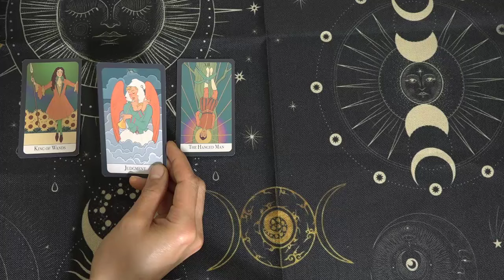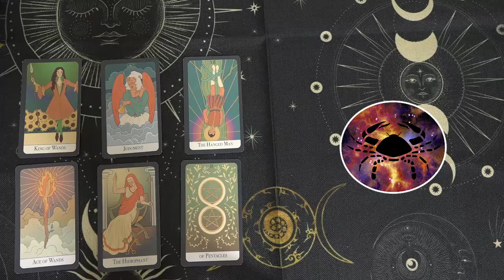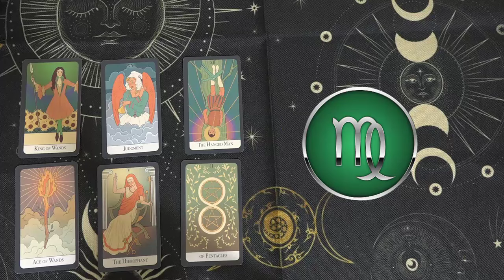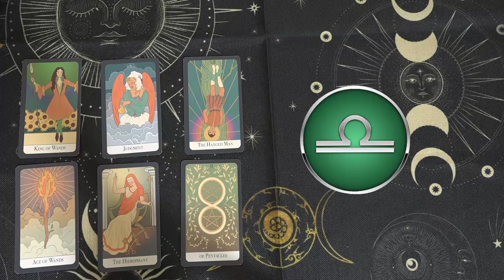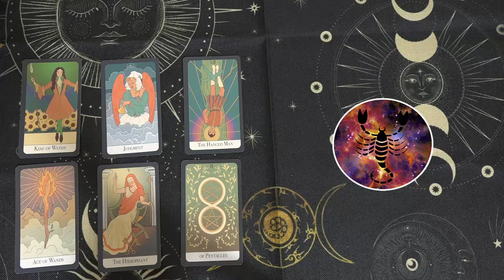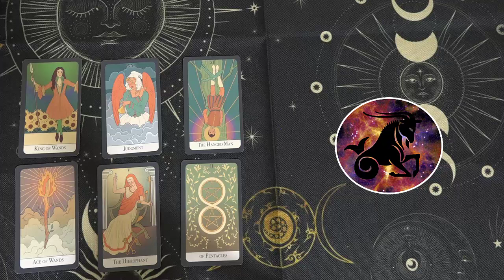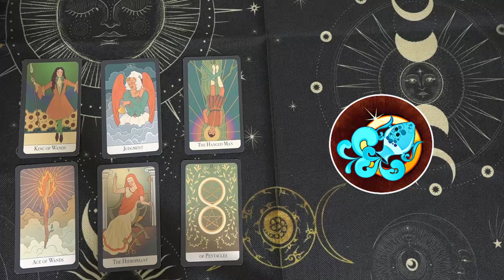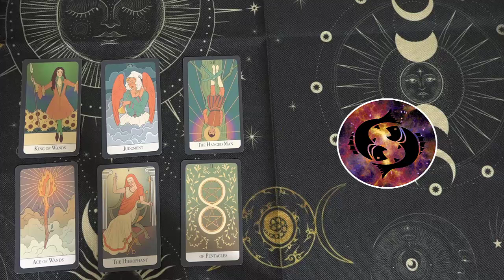Mhoni Vidente de hoy, Presagios de éxito y secretos revelados hoy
Mhoni Vidente de hoy,
Presagios de éxito y secretos revelados hoy